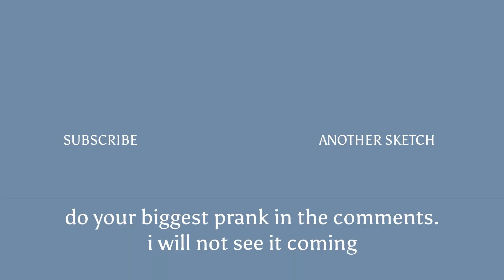if you only watch one prank video this year make it this one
Classic stitch-up.

this is a short comedy sketch about a PRANK. the prank of the year. Actually TWO PRANKS. I mean honestly how good is that. the old stick-the-coin-to-the-footpath-fake-glue-counter-prank stitch up. so good. you've been pranked.

End credit ditty by Tim Palstra